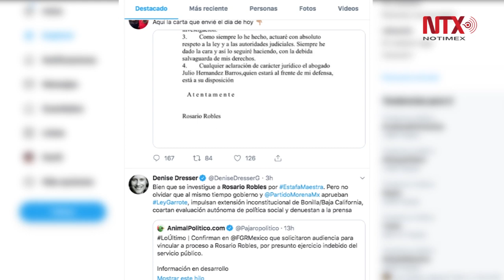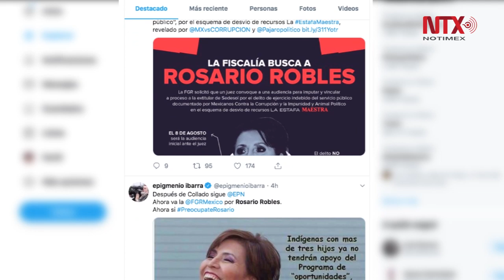Fiscalía viola mis derechos pero daré la cara, afirma Rosario Robles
Asegura su abogado que ella se presentará al citatorio porque es inocente